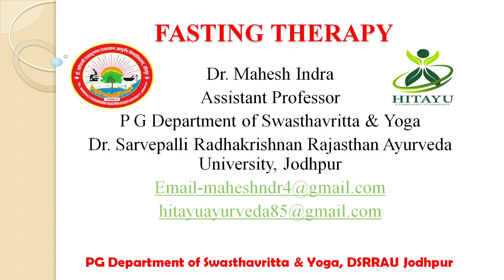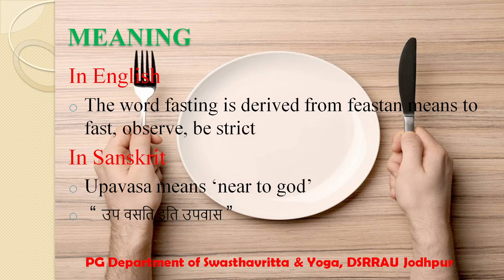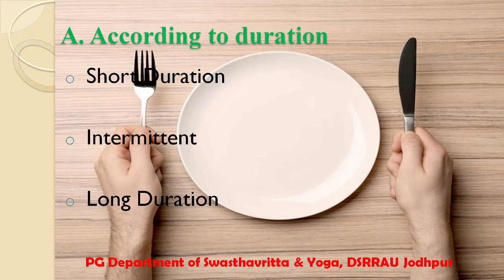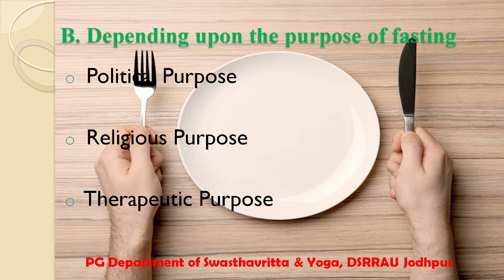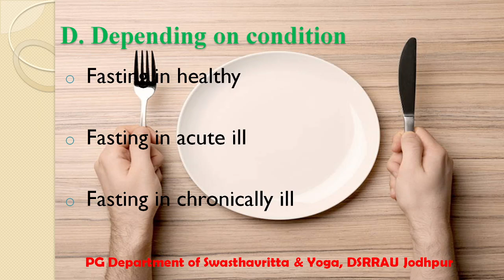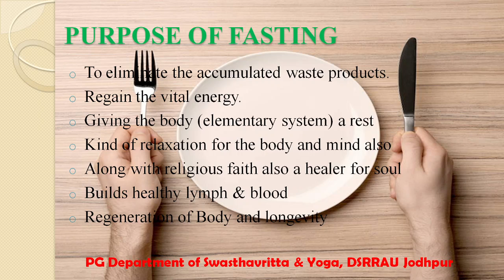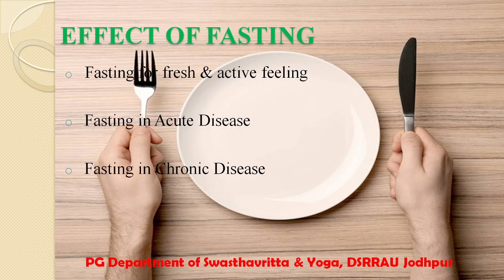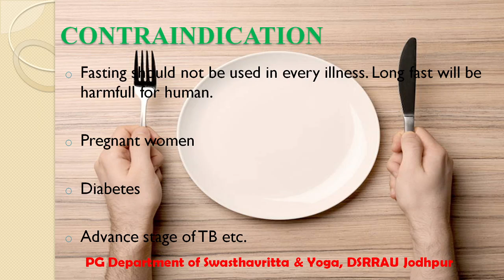उपवास चिकित्सा ॥ Fasting therapy by Dr. Mahesh Indra Sir || Naturopathy || Hitayu Ayurveda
Dear Friends,

Welcome to HITAYU AYURVEDA

In this video you will learn about "Fasting Therapy"
If u have any questions, comment & opinion regarding video. Kindly suggest me.

Thanks
"HITAYU AYURVEDA"
Dr. Mahesh Indra
Assistant Professor
Rajasthan Ayurveda University
Jodhpur